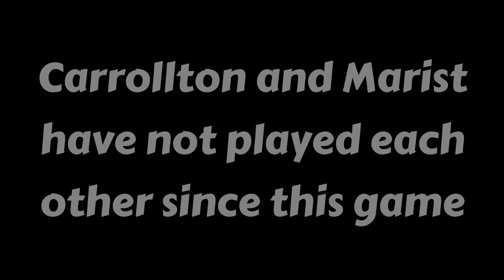Carrollton vs Marist 2012-2013: Overtime Mania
Carrollton and Marist meet each other in the playoffs in back to back years. These two games were both instant classics, they combined for 9 total overtimes and produced moments these players will remember forever.